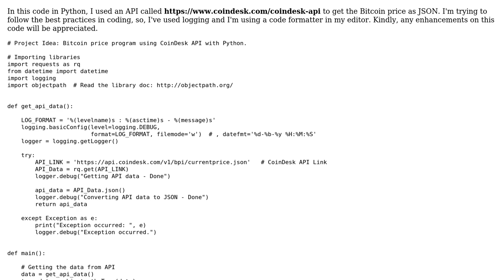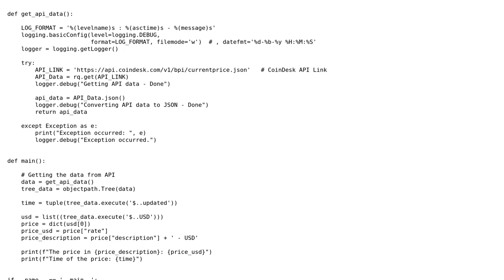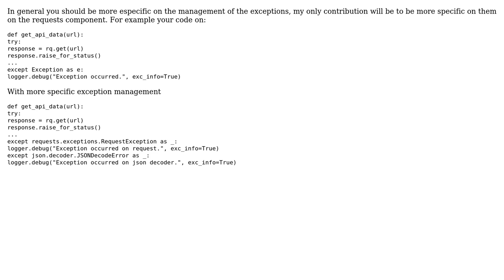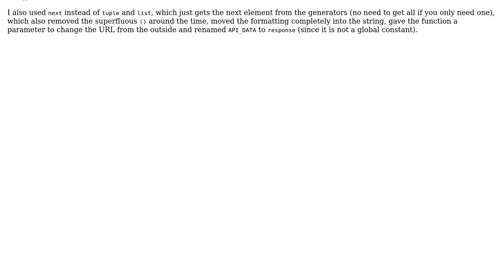Code Review: Print Bitcoin price by getting JSON data using CoinDesk API (2 Solutions!!)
Code Review: Print Bitcoin price by getting JSON data using CoinDesk API

With thanks & praise to God, and with thanks to the many people who have made this project possible! | Content (except music & images) licensed under CC BY-SA | Music | Images & others | With thanks to user Meqdad Dev user Graipher user camp0 and the Stack Exchange Network Trademarks are property of their respective owners. You are responsible for your own actions.